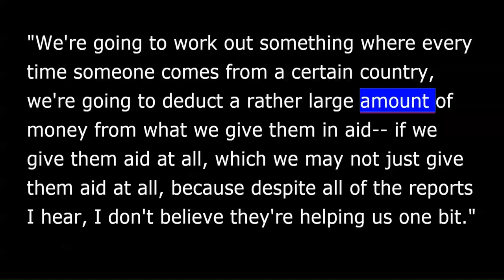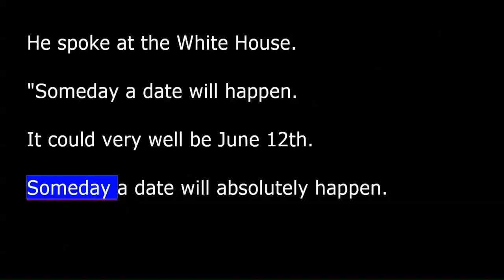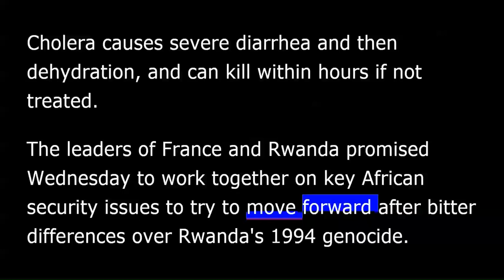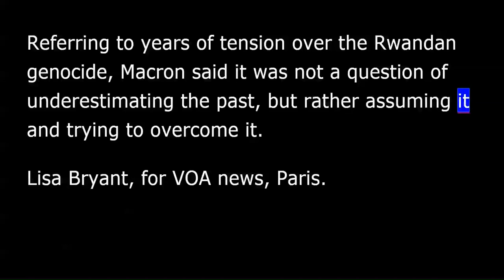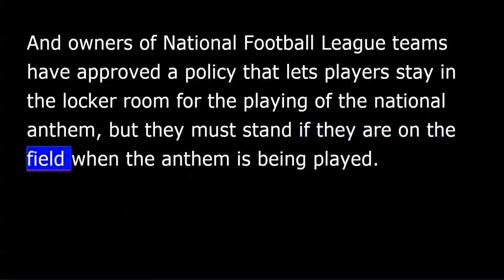VOA news for Thursday, May 24th, 2018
From Washington, this is VOA news. I'm Christopher Cruise reporting.
President Trump on Wednesday called for a "radical change" to the structure of American aid to countries that don't help the U.S. stop violent illegal immigrants trying to get into America.
"We're going to work out something where every time someone comes from a certain country, we're going to deduct a rather large amount of money from what we give them in aid -- if we give them aid at all, which we may not just give them aid at all, because despite all of the reports I hear, I don't believe they're helping United States one bit.”
The president spoke in Long Island, New York, on Wednesday. He did not name any one country.
President Trump told reporters on Wednesday the U.S. will know if a summit with North Korean dictator Kim Jong Un will take place on June 12 in Singapore as scheduled. He spoke at the White House.
"Someday a date will happen. It could very well be June 12. Someday a date will absolutely happen. It could very well be June 12. We'll see. We'll know next week.”
North Korea has indicated it might cancel the summit over disagreements on conditions by the United States for unilateral denuclearization.
The U.S. State Department issued a health alert Wednesday for its citizens in China in response to what it said was a recent report of a U.S. government employee in Guangzhou experiencing "subtle and vague, but abnormal, sensations of sound and pressure.”
The U.S. embassy in Beijing said the employee was returned to the United States for evaluation and diagnosed with a mild traumatic brain injury.
The Secretary of State, Mike Pompeo, described it as a "serious medical incident.”
Last year in Cuba, the U.S. reported some of its personnel also experienced a range of similar symptoms.
The former Zimbabwean president, Robert Mugabe, failed to appear at a parliament hearing Wednesday where he was due to give evidence on corruption in the diamond mining industry.
The hearing has been rescheduled for Monday.
Health officials in Nigeria say 12 people have died from cholera in recent days.
More than 100 people have been sickened. The outbreak is happening in the Mubi district in the northeastern state of Adamawa.
Cholera causes severe diarrhea and then dehydration, and can kill within hours if not treated.
The leaders of France and Rwanda promised Wednesday to work together on key African security issues to try to move forward after bitter differences over Rwanda's 1994 genocide.
Correspondent Lisa Bryant reports from Paris.
Standing alongside his Rwandan counterpart, Paul Kagame, President Emmanuel Macron said the two leaders have agreed to work "pragmatically" on issues of mutual concern, especially on African hot spots like the Sahel, Democratic Republic of the Congo and the Central African Republic.
Referring to years of tension over the Rwandan genocide, Macron said it was not a question of underestimating the past, but rather assuming it and trying to overcome it.
Lisa Bryant, for VOA news, Paris.
A well-known religious leader has been removed as head of a training school for pastors in Texas.
Associated Press correspondent Walter Ratliff reports.
A prominent Southern Baptist Convention leader has been removed as president of a Texas seminary following allegations that he made abusive and demeaning comments to women.
The Southwestern Baptist Theological Seminary board of trustees said that 75-year-old Paige Patterson was removed Wednesday following a 13-hour meeting.
Patterson is accused of commenting on a teenage girl's body, saying female seminarians should work to look attractive and that abused women should almost always stay with their husbands.
Patterson rose to prominence in the 1970s while leading a conservative takeover of the Baptist Convention.
I'm Walter Ratliff.
And now briefly, a federal judge has ruled that President Trump cannot block his critics on Twitter. The judge said it is a violation of the First Amendment to the U.S. Constitution.
Italy's president has given political newcomer Giuseppe Conte the opportunity to try to form Western Europe's first populist government.
And owners of National Football League teams have approved a policy that lets players stay in the locker room for the playing of the national anthem, but they must stand if they are on the field when the anthem is being played.
Thousands of unionized Las Vegas casino-hotel workers have voted to authorize a strike at any time, starting June 1.